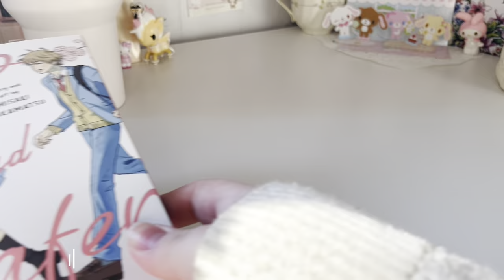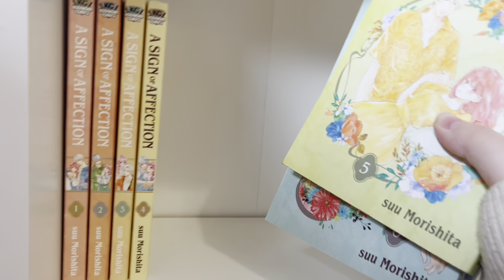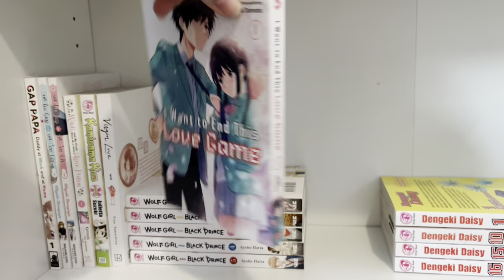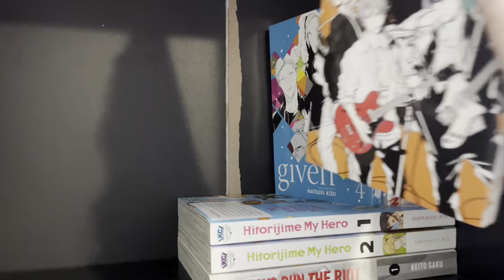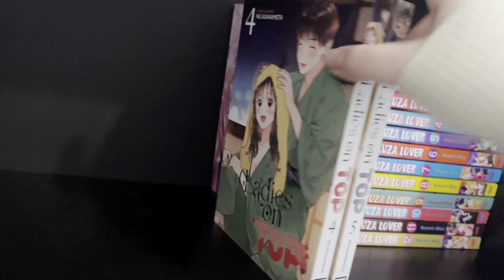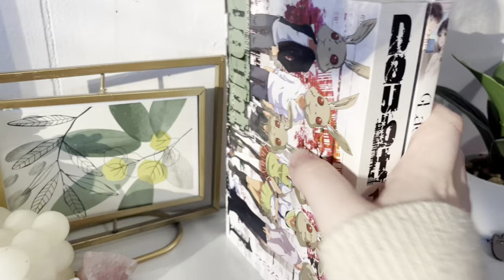Sunday reset vlog!🌸 | reorganizing my manga shelves, reading, watching anime! ￼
Hello everyone! This video is about me doing a Sunday reset! In this video, I read manga, reorganize my manga, and watch some anime!
I would love to come out with a Vlog every single month! So if you guys enjoy, definitely let me know.

Where do I buy my manga from?
I get this question a lot, so let me fill you guys in!
A majority of my manga comes from Crunchyroll, they always have super good deals on every single volume (and if you have a subscription with them, you can get 10% to 15% off and free shipping!) ￼￼
But if I don’t buy from Crunchyroll, I buy from Amazon, on Amazon you can get super cheap secondhand manga!

00:00 0:47 Reading Manga
0:47 5:21 Organizing Manga￼
5:21 6:18 Watching Anime
6:18 6:30 The End